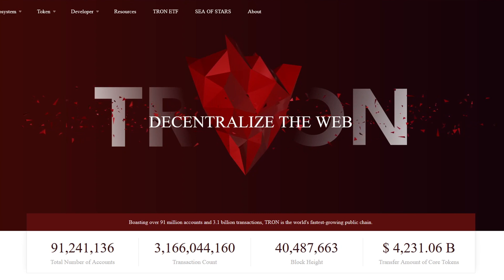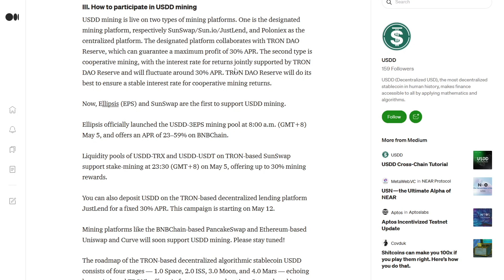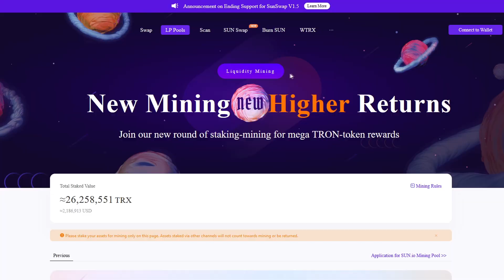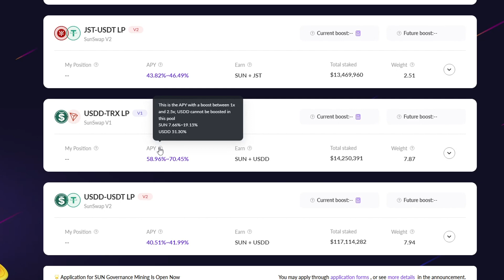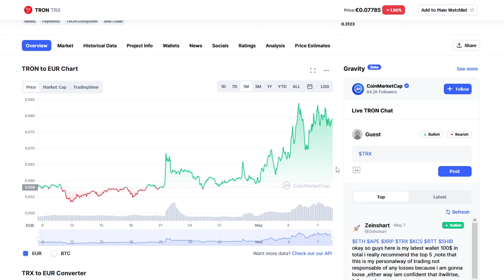Was ist los mit Tron (TRX)?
Heute eine kurze Folge zu Tron (TRX) wieso steigt Tron und was hat es mit dem Hype um ihrem neuesten Stablecoin USDD auf sich?

Du hast noch keinen Bitpanda Account?

⏱ Timestamps:
00:00 Einleitung
00:25 Überblick
01:12 Offizieller USDD Guide
02:00 Hype aber warum?
03:40 Was sagt ihr dazu?

ℹ️ : Links aus dem Video
Tron Webseite:

📊 Krypto Steuer Tool das ich verwende:

• Blockpit:
💡 Ihr könnt das Tool kostenlos ausprobieren

💻 Broker & Exchanges die ich verwende:
💡 Bonus Aktionen

• Celsius:
💡 Bonus von 50$ in BTC + Bonus Codes
(oder den Code 100994d8a2 bei der Anmeldung verwenden)
💳Bonus Codes: STABLE10 STABLE50 STABLE600
ℹ️ : Achtung Codes vor dem Aufladen verwenden und er funktioniert nicht in DE

• Bitpanda:
💡 Bonus von 10€ nach einem kauf von 25€
ℹ️ : Achtung, Bonus funktioniert nur wenn man den Link im Browser anklickt nicht über das Handy!

• Binance:
💡 Du erhältst 5% der Gebühren bei jedem Trade zurück

• Kraken:
💡 Ich habe keine Ahnung mehr was der Bonus war :D

• Coinbase:
💡 Du erhältst Bitcoins in Höhe von 8,30 €, wenn du bis zu 82,99 € oder mehr auf Coinbase kaufst oder verkaufst, darüber hinaus kann man sich den selben Bonus nochmal schnappen indem man einen wiederkehrenden kauf einrichtet.
 ℹ️ : Meldet euch danach gleich für das Learn&Earn (kennenlernen und verdienen) an, es dauert ein wenig bis man freigeschalten wird, durch die verschiedenen Quizes und Aufgaben kann man verschiedene Kryptowährungen kostenlos erhalten.

• Crypto.com:
💡 50$ Bonus nach dem staken von 1000 Cro auf Crypto.com
►crypto‌.com/exch/mypwaua5w2 *

• Kucoin:
💡 Ich glaub es war ein 5-10$ Bonus wenn du auf der Exchange mehr als 25$ gehandelt hast.

• scalable.capital:
💡 Deutscher Broker mit über 1300 besparbaren ETFs

📈 Trading Bot den ich verwende:

• Cryptohopper:
💡 Achtung nicht für Anfänger geeignet!

⚒️ Nützliche Tools:

• Traidingview:
💡 Verwende ich um mir mehrere Charts auf einem Bildschirm anzuzeigen

• Brave Browser:
💡 Ohne Werbung sicher im Web surfen und nebenbei BAT verdienen

• NordVPN:
💡 Für die ganz Paranoiden die keine Spur im Netz hinterlassen wollen,
auch ganz nützlich um Netflix Filme/Serien aus anderen Ländern zu schauen :D

💡 Team40 Community Merch und exklusive HenryHard Shirts ;)

Du hast Lust mit Leuten aus der Community zu Chatten?

Du willst keine News zu Bitpanda, BEST und Pantos mehr verpassen?

📜 Du vermisst einen Link?
Dann schau mal hier nach

Wenn du dich über diesen Link registrierst, erhalte ich (je nach Anbieter) eine Provision.
ℹ️ : Dir entstehen dadurch keine Mehrkosten und du unterstützt damit diesen Kanal.

Liebe Grüße